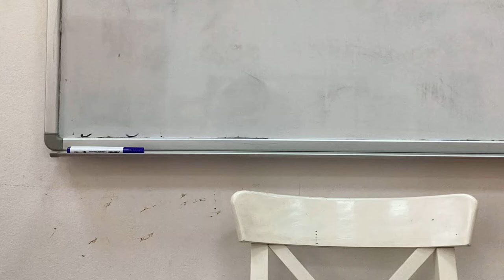Eating my break.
This video shows me eating the food I had for break time.